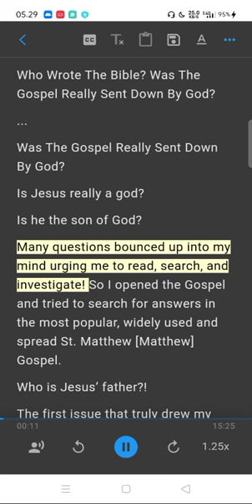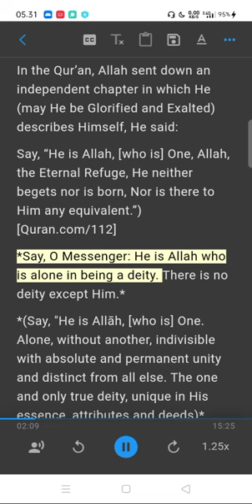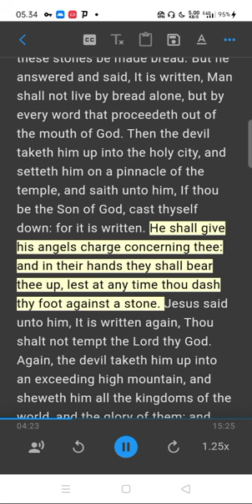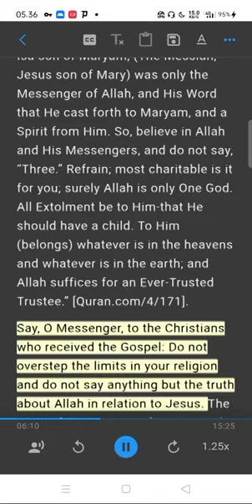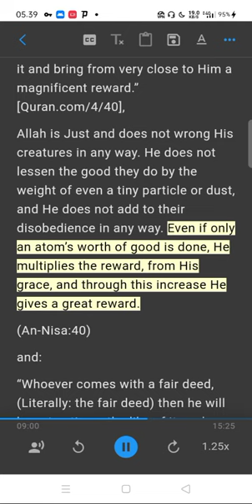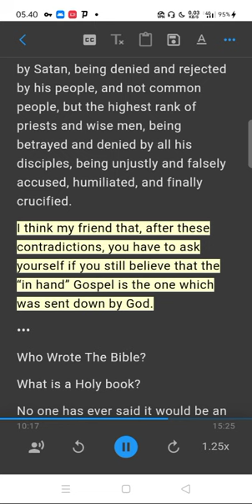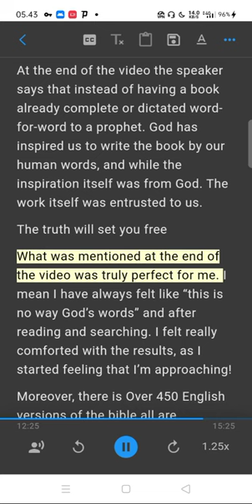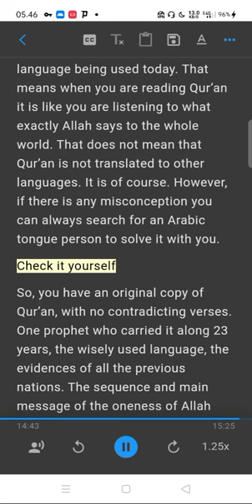Who Wrote The Bible? Was The Gospel Really Sent Down By God?